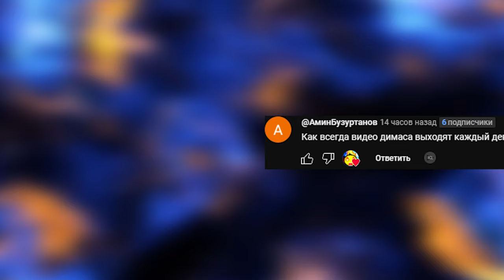ЕСЛИ УВИДИШЬ ЭТУ ПИЛУ В ЛАБИРИНТЕ СРОЧНО БЕГИ Garry's Mod Sandbox